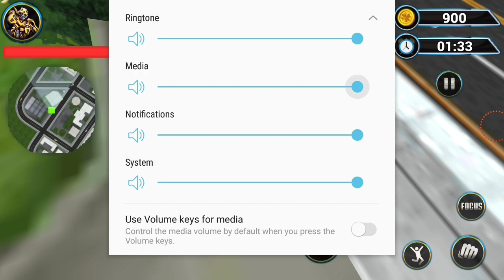Grand Robot Car Transform 3D Android Gameplay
Download Latest Super fast Robot Car fighting game. In this crazy robot game you will be flying actually with a robot car like robot super car flight simulator, and car robot 3D fighting and robot street war in the Futuristic city which fell very adventurous and challenging.Also your robot speed car into super fast moto robot super hero, now you can battle with the futuristic car robot with your human robot machine. And destroy all of enemy car robot with your futuristic laser car gun.The gameplay of the flying robot game is pretty simple, you will fight against other battle robots where you will change into 3D robot car and you have to battle them and finish them to get access to next mech level. You can fire missiles and ultimate machine fire shots. It’s first fly mech robot battle game ever.

Car Robot 3d fighting game gives a chance to drive the robots speed car stunt in three modes. You can convert your sports car into flying race car simulation and convert it to robot car driver for robots grand war. Game is simple you have to drive the futuristic supercar and avoid collisions with other cars, street signs ,buildings, and reach the battle robot spot as early as you can. So charge your driving muscles, get ready for street robot car stunts and drifts and prove yourself you are the best driver and robot city car fighter Google Play download